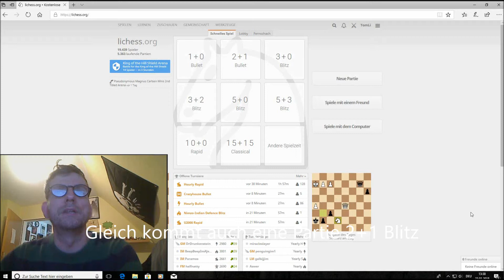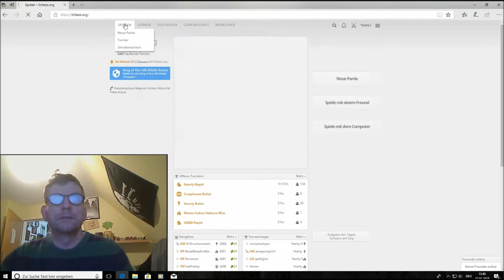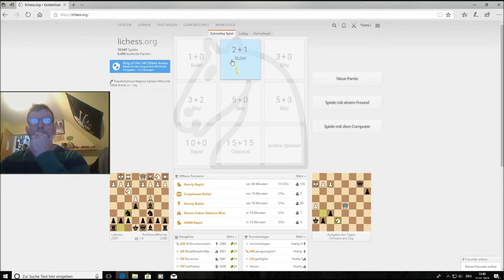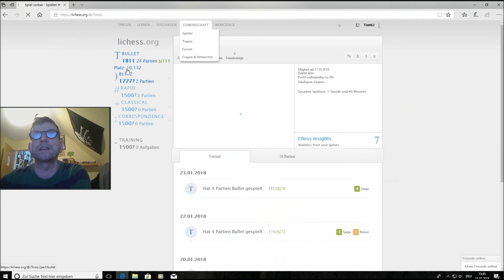Schach | online | Angriff am Flügel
Etwas lichess und eine 2+1 Bullet Partie